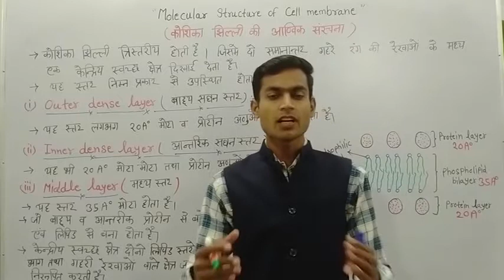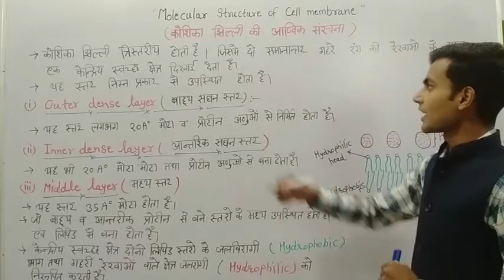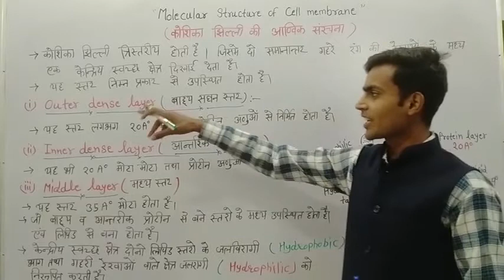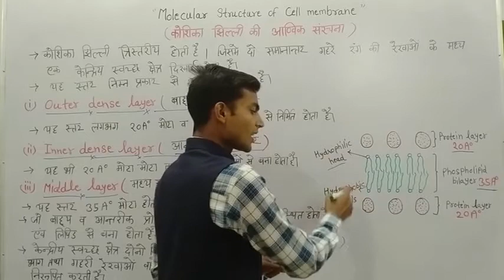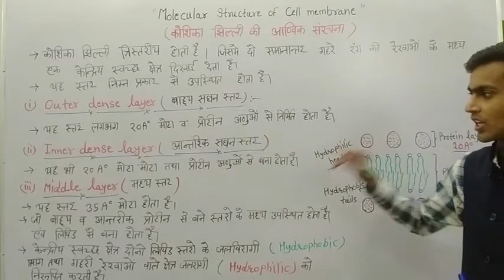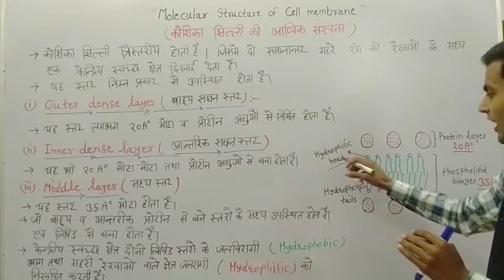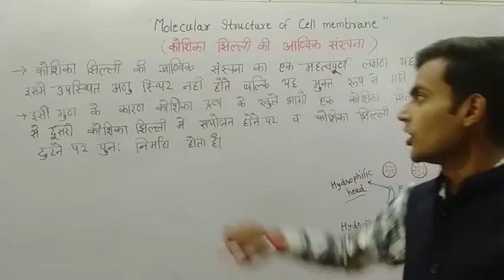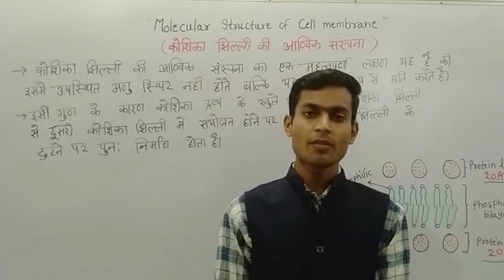Molecular Stucture of cell Membrane || vk Education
PDF DOWNLOAD KARNE KE LIYE  AAP हमारा TELEGRAM CHANNEL JOIN कर सकते है |